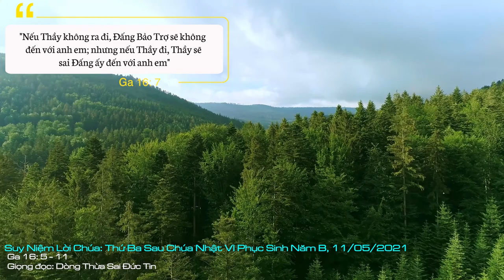Suy Niệm Lời Chúa: Thứ Ba Sau Chúa Nhật VI Phục Sinh - Năm B, 11/05/2021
Thứ Ba Sau Chúa Nhật VI Phục Sinh - Năm B: Xin đến với chúng con, xin giúp chúng con luôn vững mạnh trong niềm tin, để chúng con luôn tôn thờ Chúa cho phải đạo và sẵn sàng mở lòng đó nhận tiếng của Thánh Thần Chúa.
“Thầy đi thì ích lợi cho các con, vì nếu Thầy không đi, thì Ðấng Phù Trợ sẽ không đến với các con” (c. 16,7). Trước khi về cùng Thiên Chúa Cha, Chúa Giêsu đã trấn an các môn đệ thân yêu của mình bằng việc hứa ban Chúa Thánh Thần cho các ông. Đó là nội dung của sứ điệp Tin mừng hôm nay.
Quả vậy, dù lòng các môn đệ tràn đầy nỗi buồn, nhưng các ông cố gắng tín thác vào những điều Chúa Giêsu nói. Chúa đang nói cho các ông biết Chúa sẽ về cùng Chúa Cha, và điều này thì sẽ tốt hơn cho các ông. Tại sao vậy? Bởi vì, nếu Chúa Giêsu ra đi về với Chúa Cha, thì Chúa mới có thể gởi Chúa Thánh Thần đến với các môn đệ. Và Chúa Thánh Thần sẽ là Đấng giúp đỡ và củng cố niềm tin cho các ông. Tuy nhiên, dưới cái nhìn của con người, các ông thật khó mà chấp nhận sự thật này. Các ông sẽ nhớ Chúa Giêsu, các ông không còn đụng chạm, không còn được chia sẻ những bữa ăn và không còn được lắng nghe Chúa Giêsu dạy bảo. Nhưng khi lãnh nhận Chúa Thánh Thần, các ông sẽ được mạnh mẽ, can đảm và giúp các ông nhớ lại những gì Chúa Giêsu đã dạy là sự thật.
Là người Kitô hôm nay, chúng ta không được diễm phúc đón nhận những lời an ủi trực tiếp từ Chúa Giêsu như các tông đồ ngày xưa, nhưng chúng ta tin tưởng vững vàng rằng lời hứa xưa của Chúa Giêsu vẫn và đang tiếp tục được thể hiện trong cuộc sống chúng ta hôm nay. Chúng ta vẫn luôn được Thiên Chúa ban cùng một đặc ân của Chúa Thánh Thần. Điều quan trọng là chúng ta có đủ đức tin trước những thử thách của cuộc sống hay không?
Lạy Chúa Thánh Thần, xin đến với chúng con, xin giúp chúng con luôn vững mạnh trong niềm tin, để chúng con luôn tôn thờ Chúa cho phải đạo và sẵn sàng mở lòng đó nhận tiếng của Thánh Thần Chúa. Amen.